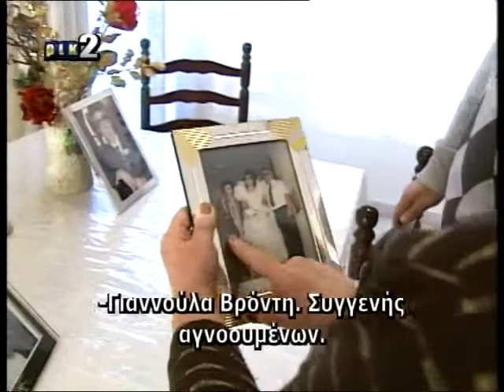gianoulla vronti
ambelikou village